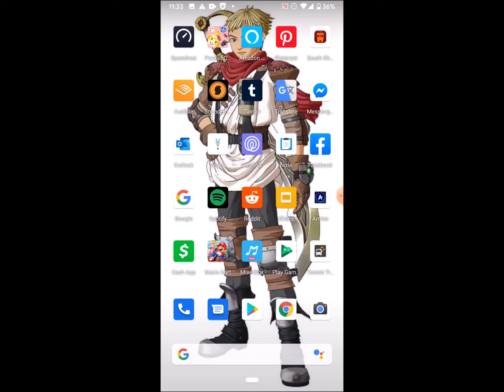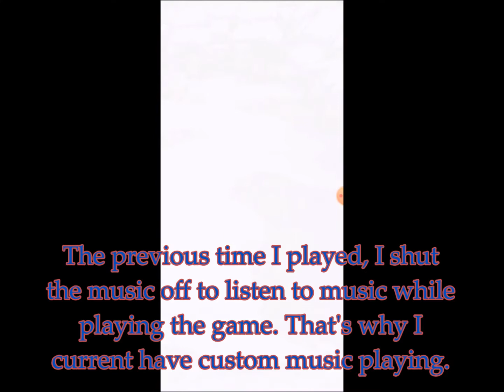X Recorder Test (02 -11-2020)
I just wanted to test out X Recorder by record a little gameplay sample of Animal Crossing: Pocket Camp!!!